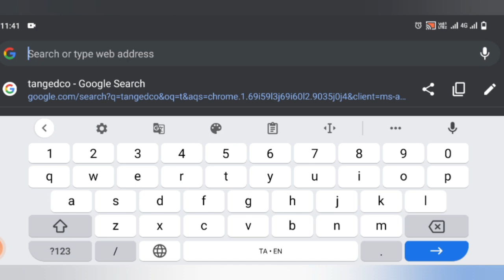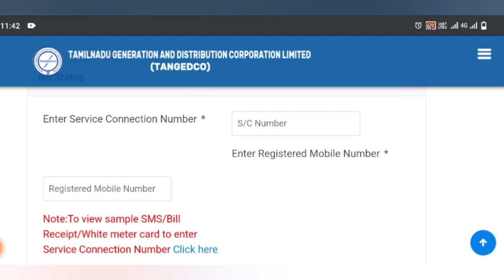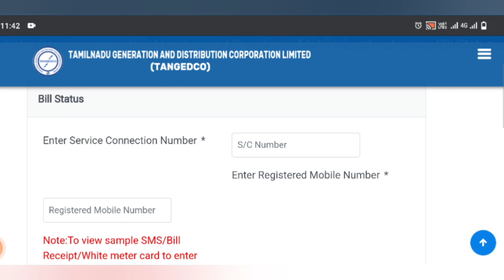How to Link Aadhar to TNEB Status Check Online | மின் இணைப்புடன் ஆதார் கார்டு இணைப்பது எப்படி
link aadhar with tneb
tneb aadhaar link
how to link aadhaar with tneb online
link aadhaar with tneb
link aadhaar with tneb account
link aadhaar with voter card
how to link aadhaar with election card online
link pan with aadhaar
link aadhaar with tneb online
link aadhaar with tneb connection
how to link aadhaar link to pan card
how to link aadhaar with uidai online
how to link aadhaar with uidai
how to link pan aadhaar link online
tp link enable wireless radio
tp-link tl-wpa4220kit av500
tp link wireless adapter linux
tp link enable airtime fairness
q link wireless add data

tneb to aadhar link
tneb to aadhaar link
tneb aadhaar link
how to link mobile number with tneb
link pan with aadhaar uidai
link aadhar to pan india
link aadhar to pan nri
tneb aadhaar link online
tneb region code for udumalpet
how to download eb bill receipt from tangedco